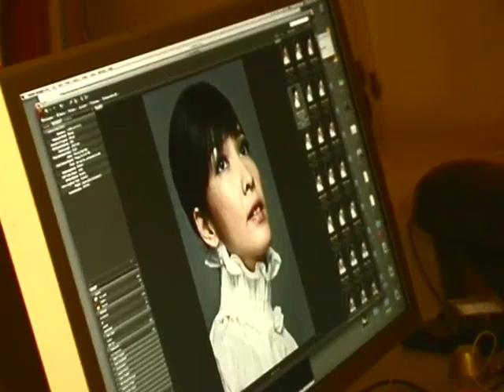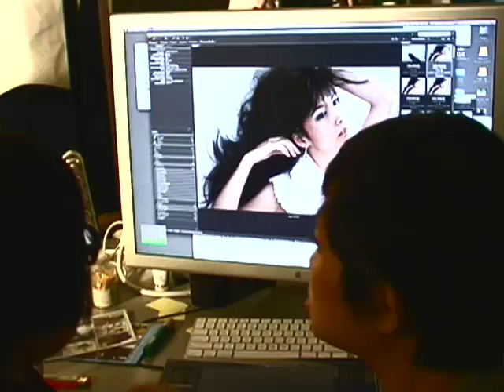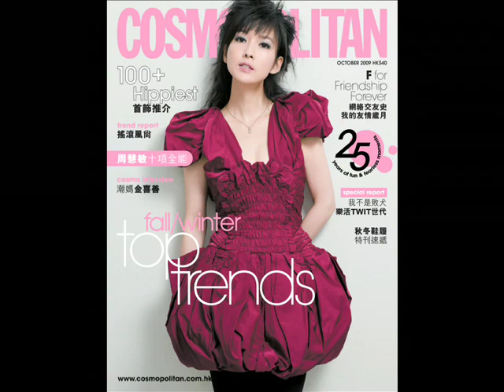Vivian Chow 周慧敏 on October's Cosmopolitan (幕後花絮)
For those familiar with Hong Kong's golden age of Cantopop, Vivian Chow Wai-man was considered one of the top divas of her generation. Having retired from the limelight for nearly 20 years, Chow does regular charity work behind the scenes and is a staunch animal activist.

Cosmopolitan magazine invited Chow to be on their cover for October's Fall issue and we take a look behind-the-scenes at the photo shoot.

Chow also discusses her taste in fashion and what to expect in her Winter collection.

周慧敏: 幕後花絮

周慧敏是香港流行曲黃金年代的玉女掌門人，退出娛樂圈至今已近二十年，期間一直致力於慈善工作，並熱心宣揚愛護動物訊息。

《Cosmopolitan》十月號誠意邀得周慧敏擔任封面人物。本視頻將送上封面拍攝花絮。

周慧敏還會暢談時裝心得，以及冬季時興新裝。